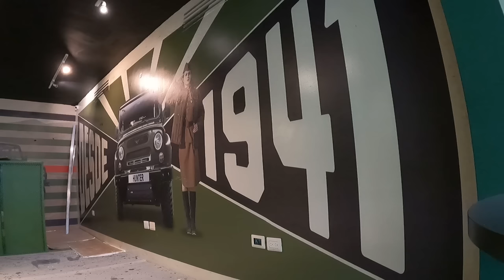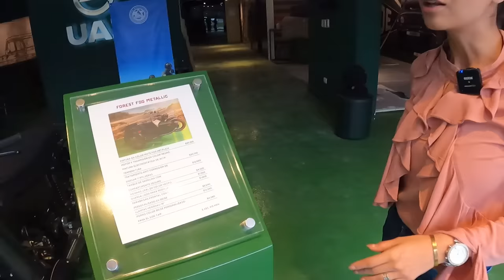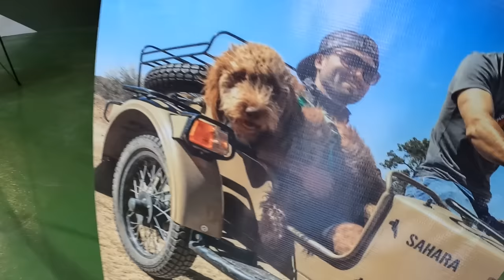MOTOS RUSAS EN MÉXICO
Por fin pudimos conocer las motocicletas de fabricación rusa que se venden en México.